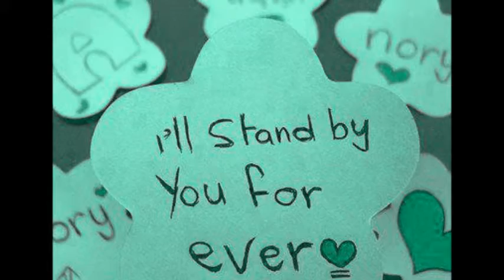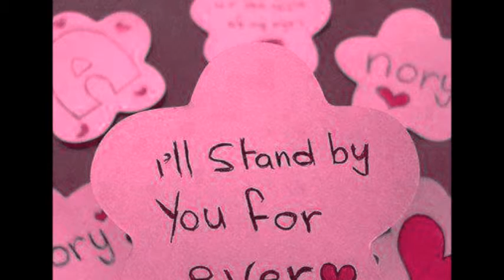Mahal Kita 4